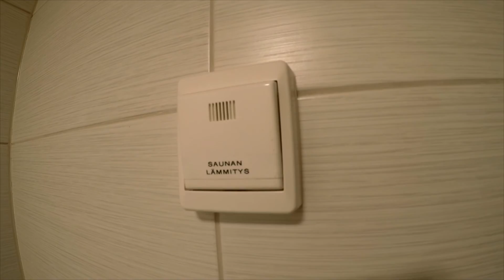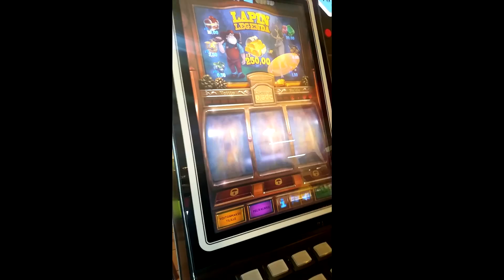Kalajoella tuulee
Kekkostupa tosiaan täällä on saunonut myös urho kekkonen :)